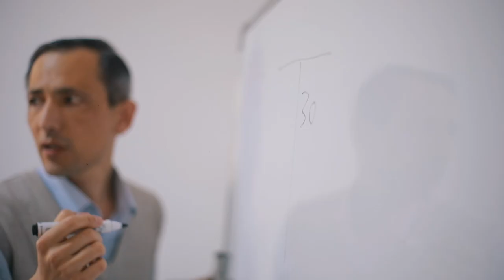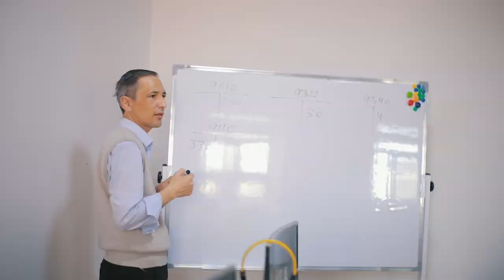Har qanday biznes uchun buxgalteriyani bilish zarur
"DATA" o'quv markazining "Buxgalteriya noldan balansgacha" kursi o'quvchisi Humoyun Rahimov bilan bo'lgan intervyumizni tomosha qiling